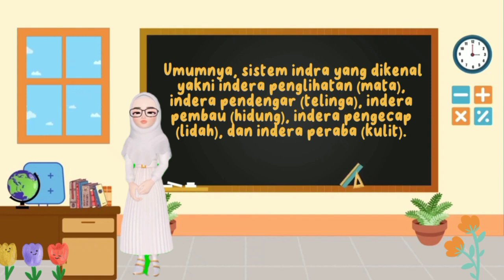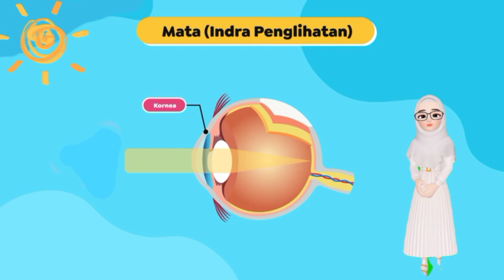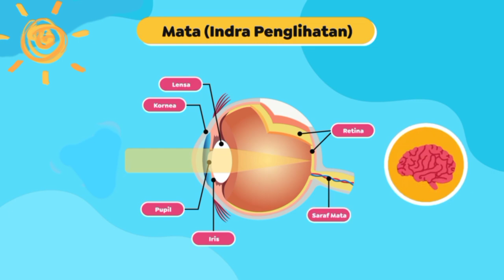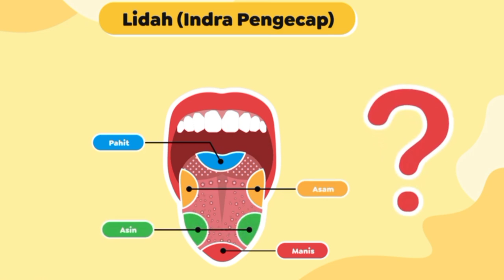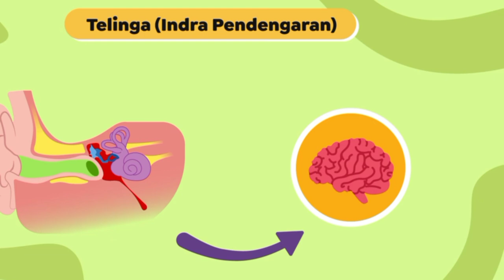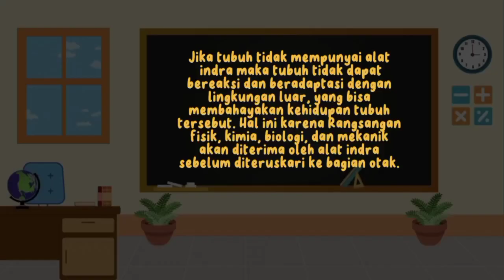Vidio Animasi " Sistem Indera Untuk SMP Kelas VIII || Media Pembelajaran IPA